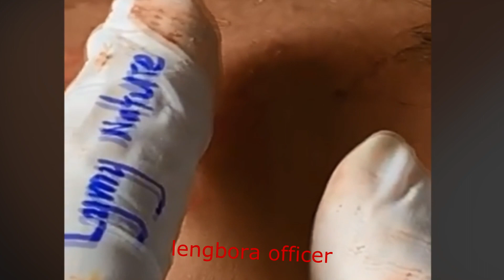cystic Acne pimples and blachkeads past 7 New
This video is Our job are get rid of and treat pimples, acne, blackheads, whiteheads, cyst,... We love our job. We work so hard everyday to keep improving ourself and what we do.

A video is a story. We record our clients treatment process when we have pleasant cases.

You can like if you love its.
You can comment if you want to give some advice.